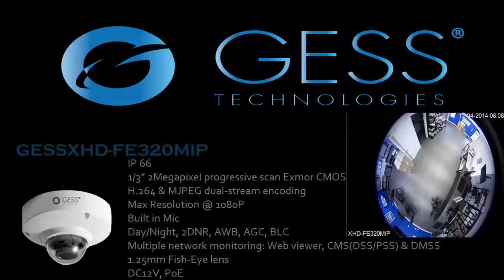Office Cat drops in from the ceiling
Our Office cat Boots, somehow climbed up into the drop tile ceiling and then came crashing down in our CCTV showroom.
He was captured on multiple cameras from all angles. Here is a short video of his entrance.

Product that captured the video:

    Model: GESSXHD-FE320MIP

    IP 66
    1/3” 2Megapixel progressive scan Exmor CMOS
    H.264 & MJPEG dual-stream encoding
    Max25/30fps@1080P
    Day/Night, 2DNR, AWB, AGC, BLC
    Multiple network monitoring: Web viewer, RMS/PSS & DMSS
    1.25mm Fish-Eye lens
    DC12V, PoE